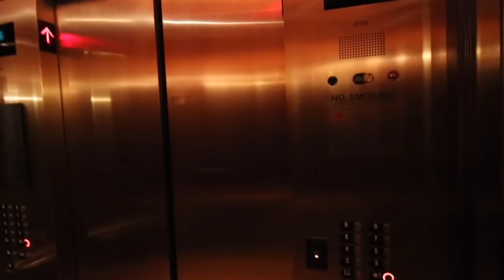A Day in the Life: Beverly Hills, Vlog 22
Headed to Beverly Hills for a couple of days.  Saw some things that make that area pretty great.  And, saw some things go to show that California is a mess.  Good trip though. And more travel to come soon!